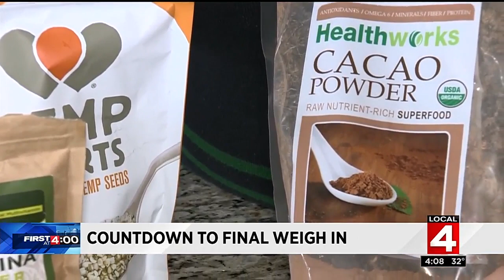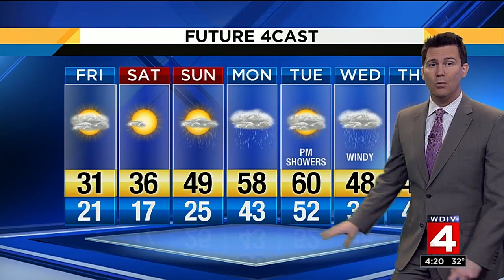Local 4 News at 4 -- March 2, 2017